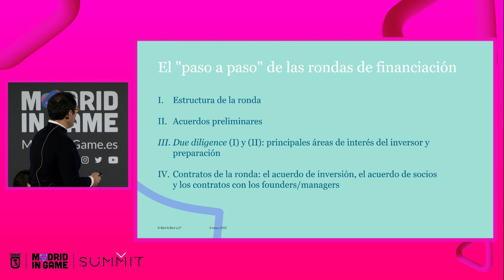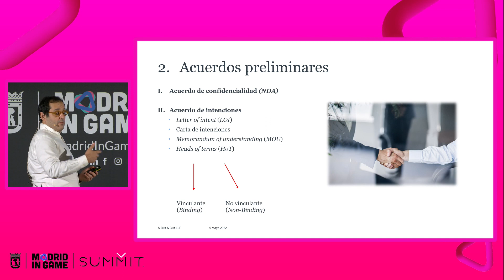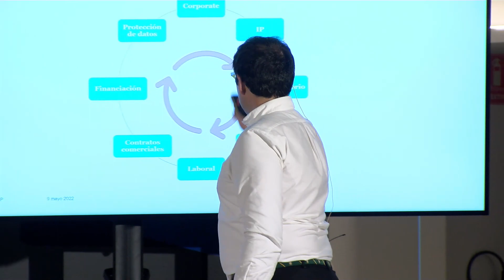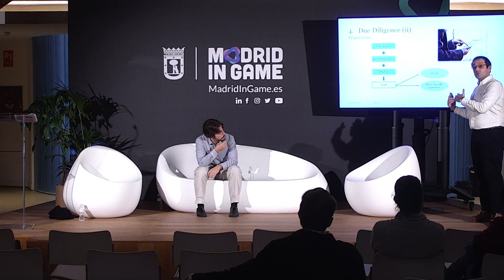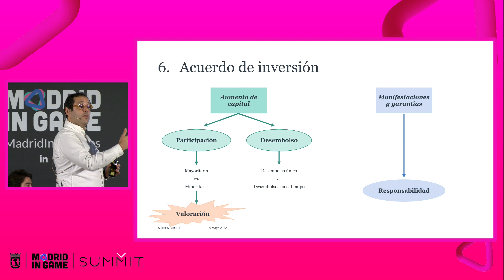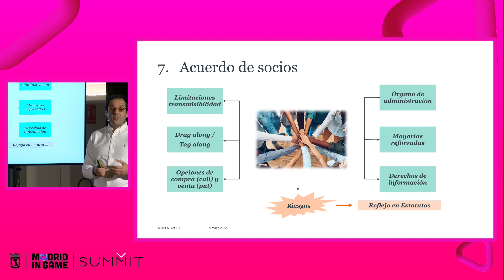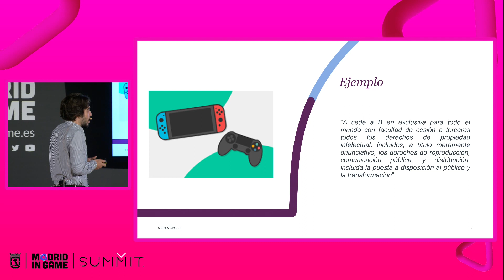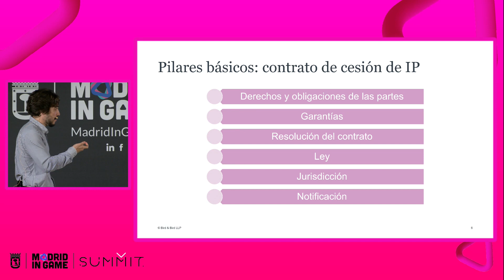BIRD & BIRD: INVERSIÓN EN EMPRESAS DEL SECTOR | SUMMIT22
Conferencia sobre inversión en empresas del sector con Alberto Rodriguez (Counsel Corporate and M&A de Bird & Bird) y David Fuentes (Asociado Propiedad Industrial e Intelectual de Bird & Bird).